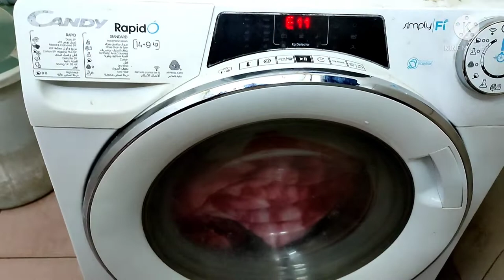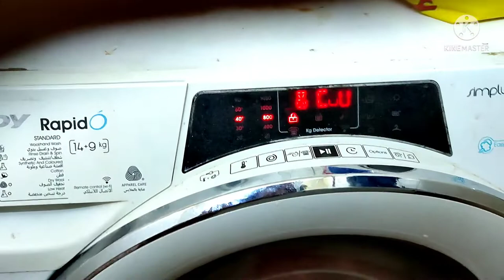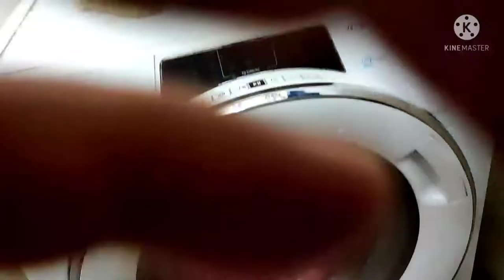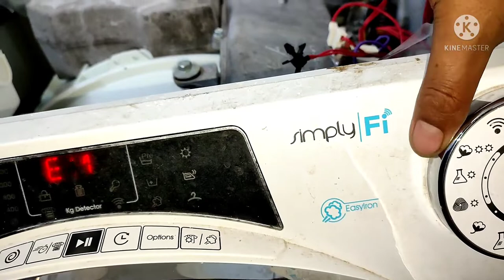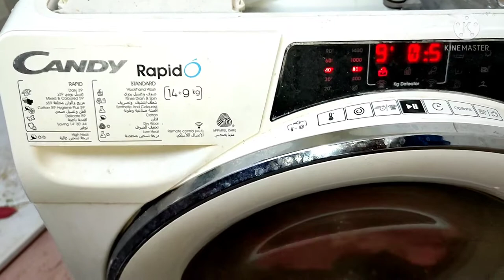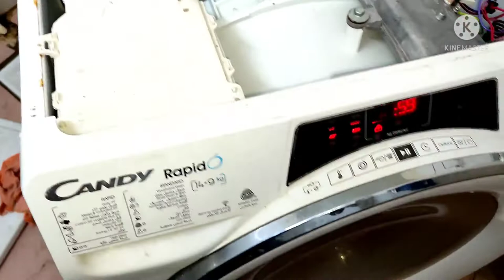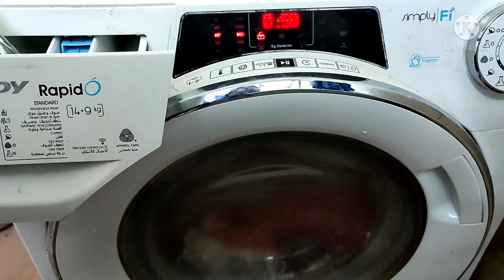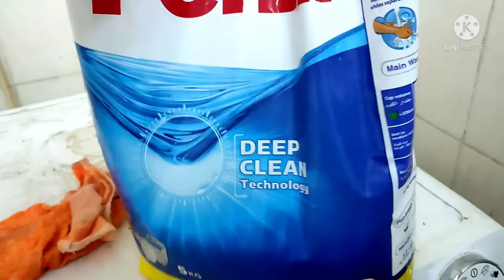candy rapido washingmachine E11